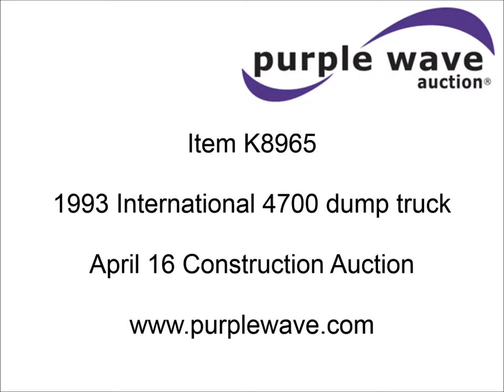1993 International 4700 dump truck for sale | sold at auction April 16, 2015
1993 International 4700 dump truck
85,032 miles on odometer
International DTA360 5.9L L6 diesel engine
170 HP
Automatic transmission
Front mounted PTO
10&#039;L dump bed
Tarp
50 gallon fuel tank
Air suspension
Air brakes
11R22.5 tires
1HTSCPLN4PH534004